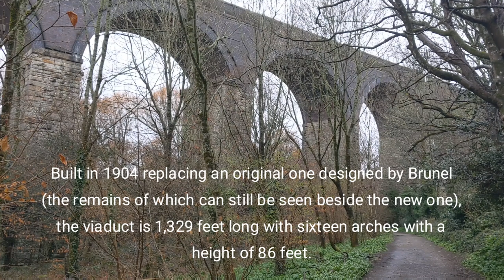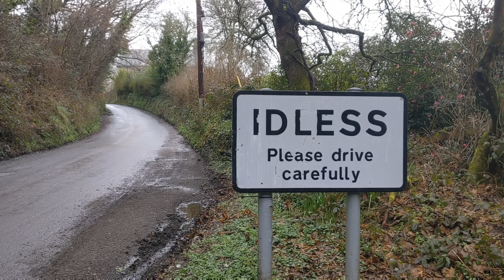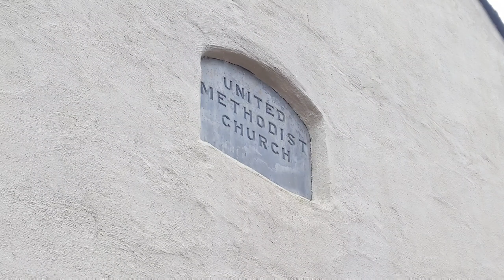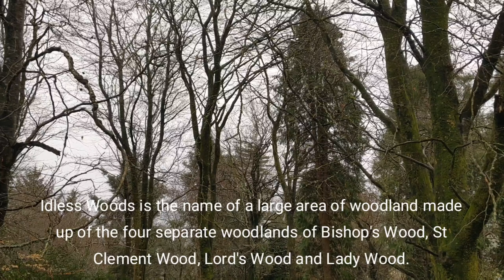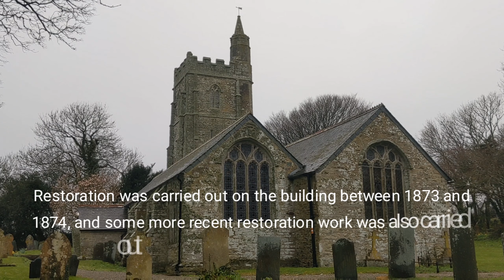Truro to St Allen Church - Walk in Cornwall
A walk from Cornwall's capital city of Truro to the Medieval church at St Allen through Idless Woods on a rainy day.

0:00 Truro
01:42 Daubuz Moors
06:15 Road to Idless
09:22 Idless
11:17 Idless Woods
20:11 Road to St Allen
22:52 St Allen Church